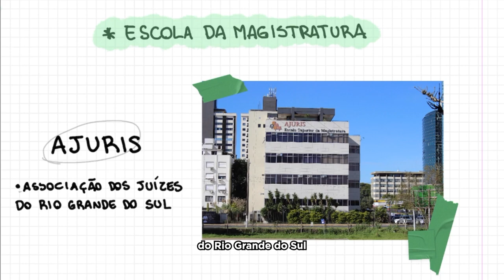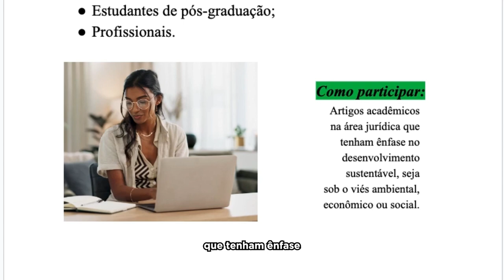Prêmio Eladio Lecey de Sustentabilidade | 2024